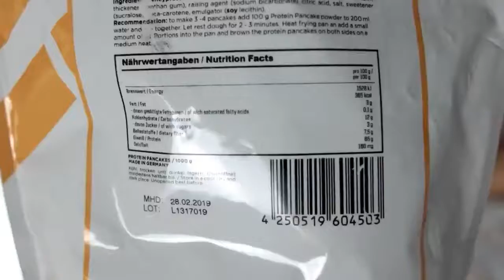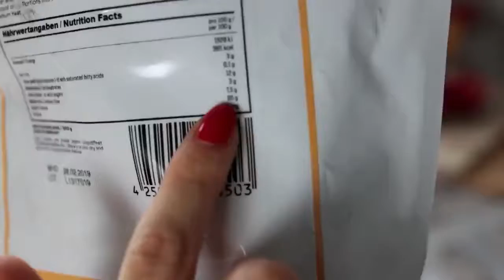Team Harrison! GESUNDE & LECKERE FRÜHSTÜCKSIDEEN ♡ Sarah Nowak